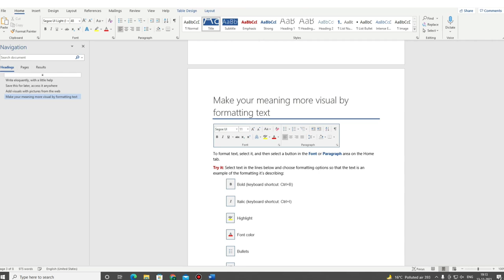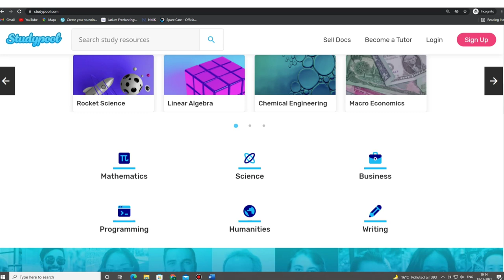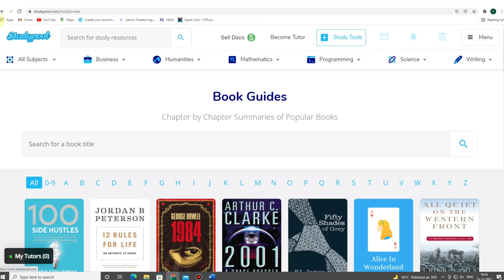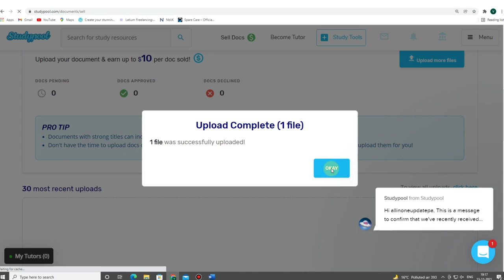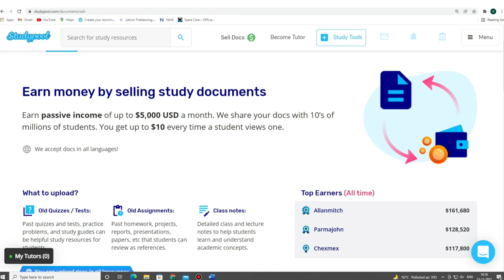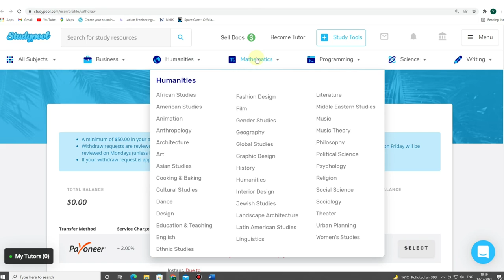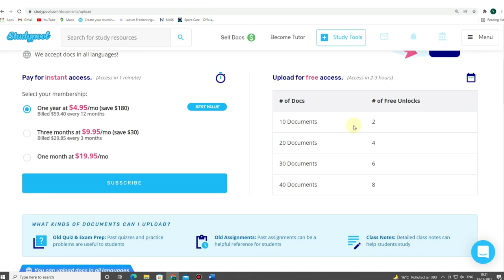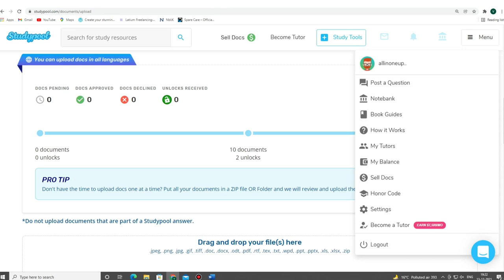Study Pool Earn Money Online Geniune Typing Work From Home Note Making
Online Tips
Any Type of help -
5 Best Part-time Jobs For Students in 2021
3 Best Part Time job wow!